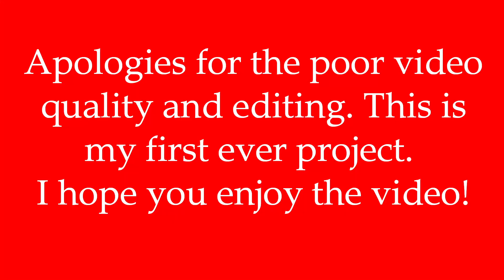Turning an old Black Taxi into a Pick-Up Truck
Aplogies for the poor video quality and editing, this was unplanned and my first ever video editing project. All the clips on the video was recorded on my phone.

Music Hard Sell Hotel by Shane Ivers - https
Music Back To Cool by Shane Ivers - https
Music Signs To Nowhere by Shane Ivers - https